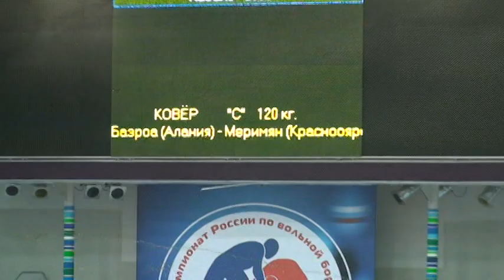120 kg r1 Bazarov vs Mirimyan